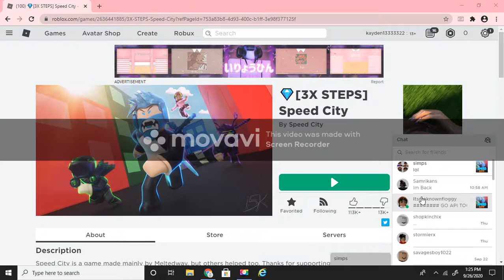I HAVE MY ACCOUNT BACK!!!!!!!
if you want to download it its here!